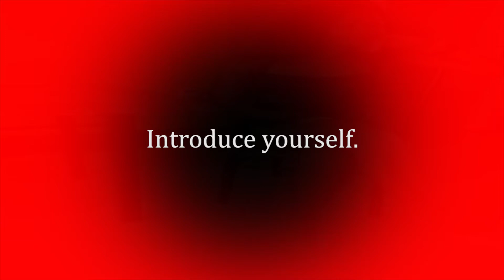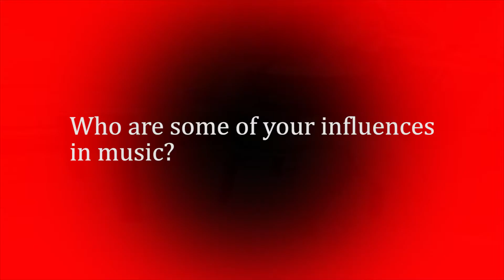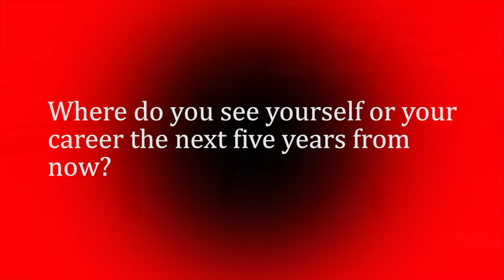Real V.I. Interview